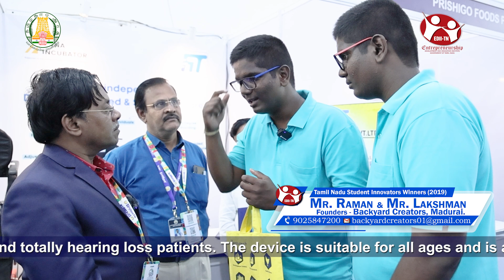EDII-TN's inventors: Rama & Laxman- EDII'S IVP & TNSI schemes (BOEING Startup award winners 2024)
The twins bagged the Boeing startup award (Times of India P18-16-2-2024)
They were just 19 and college going. They bagged EDII'S IEDP award - Rs.1 lakh. Later they were supported with financial assistance through EDII's Innovation Voucher Programme (IVP) in 2019.
The invention of these twin brothers take them to places now. They are now 21.